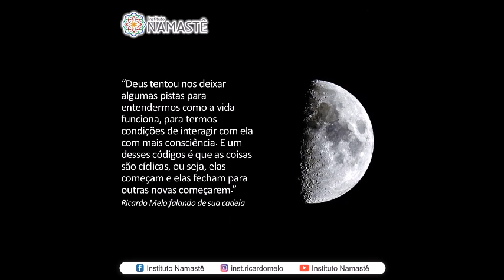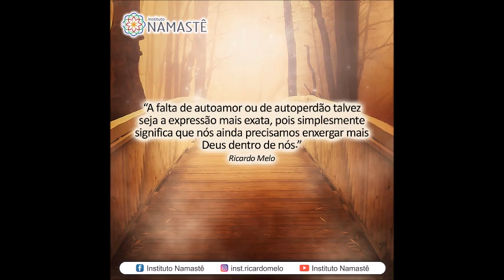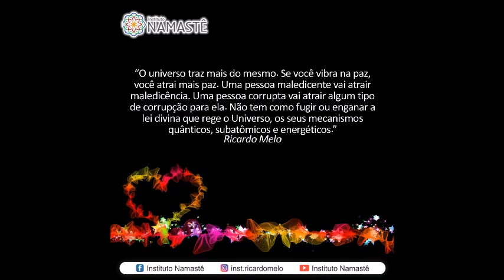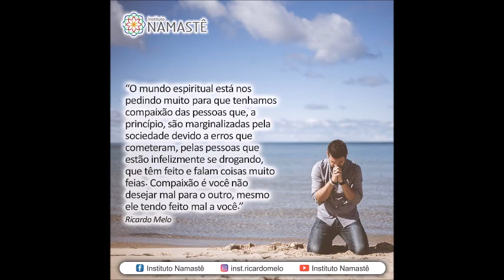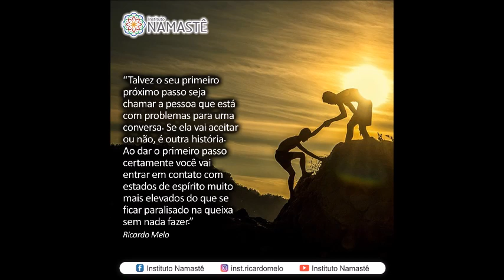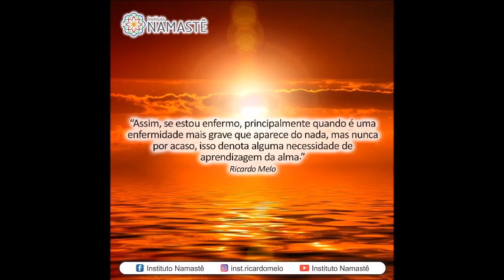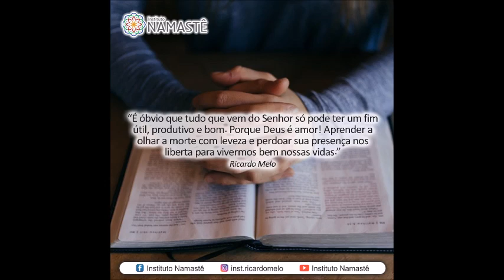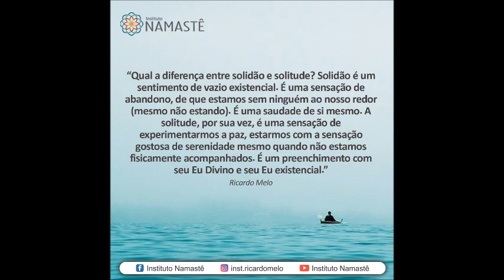Pílulas do Evangelho - Qual Mensagem Você Está Deixando para o Mundo?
1. *FALTAM SÓ  7 DIAS...
Último Final de Semana
com Spiritual Coaching e Gestão de Riqueza em BH/MG*
 Datas : 10 e 11 novembro
 Mais informações:

 2. SIGA-NOS INSTAGRAM
 ( Vídeos Inéditos, Diariamente..)